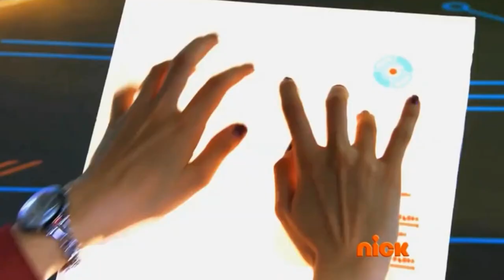Resumen de Yo Soy Franky // Tefa Gonzalez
🧡Chicos y chicas aquí te resumo la película de LOS PADRINOS MAGICOS

🌈 Encuéntrame en:

💛 TIKTOK  tefagonzalezc